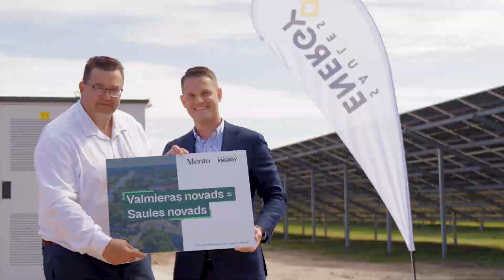Brenguļu SES atklāšana | 08.2023 | Saules Energy un Merito Sustainable Energy Fund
Nākamais solis pretim Latvijas enerģētiskajai neatkarībai: Valmieras novadā uzbūvēta līdz šim valstī lielākā saules elektrostacija Brenguļu SES!

Lepojamies, ka projektā īpaši liela uzmanība pievērsta vides aizsardzībai un bioloģiskās daudzveidības saglabāšanai.

* Jaunā SES atrodas autoceļa Valmiera–Brenguļi–Bikseja malā, 2 kilometru attālumā no Brenguļiem un 8 kilometrus no Valmieras centra.
* Brenguļu SES 8,9 hektāru platībā izvietoti vairāk nekā 12 300 saules paneļu.
* Jaunā elektrostacija gadā saražos vismaz 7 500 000 kWh elektrības, kas atbilst 3800 mājsaimniecību vidējam elektrības patēriņam gadā.
* Saules elektrostacijas izveidē ieguldīti 6 miljoni eiro vietējā kapitāla – 57 investoru ieguldījums un AS “Citadele banka” aizdevums 2,8 miljonu eiro apmērā, piesaistot arī Eiropas Investīciju Bankas garantijas programmas līdzekļus.
* Brenguļu SES būvniecības procesā saglabāta vides bioloģiskā daudzveidība, teritorijas žogs ir pacelts, lai mazāki dzīvnieki un abinieki var brīvi iekļūt teritorijā, kur ir īpaši veidoti laukakmeņu krāvumi mazo dzīvnieku mājvietām.
* Aicinām vietējos saimniekus uz sadarbību, lai izmantotu SES teritorijas pļavu bišu saimju un aitu ganāmpulku vajadzībām.